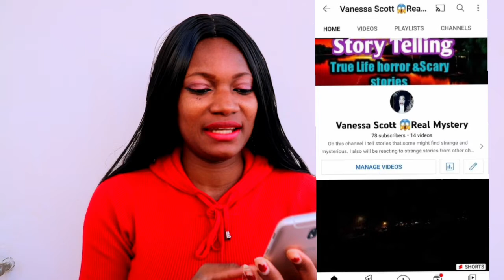Small Youtubers Live Stream Update + Get Your 4000 Watch Hours Fast/Should I start Youtube in 2022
this video is to help small youtubers and people that are considering to start youtubeing this year